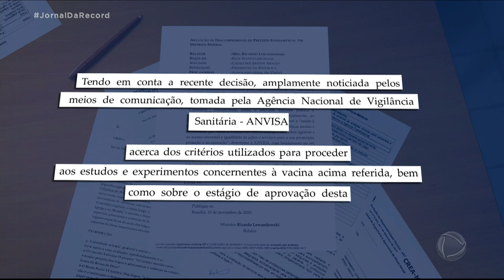STF pede explicações à Anvisa sobre suspensão de testes com vacina chinesa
O ministro Ricardo Lewandowski deu 48 horas de prazo para a Avisa enviar os esclarecimentos. Ele quer saber quais são os critérios usados nos estudos e o atual estágio de aprovação da CoronaVac.